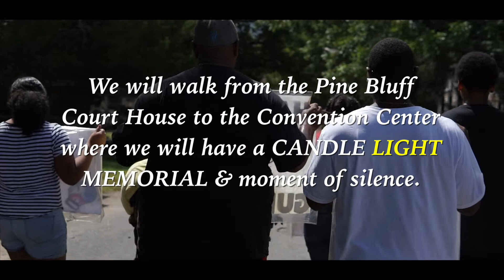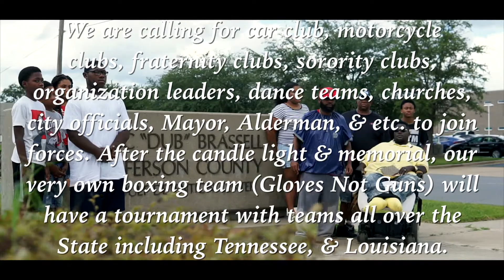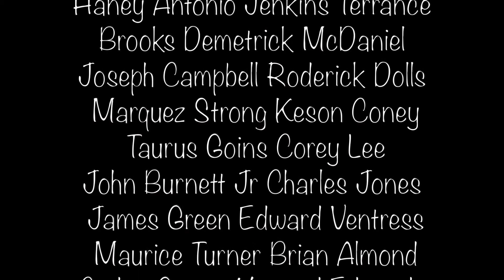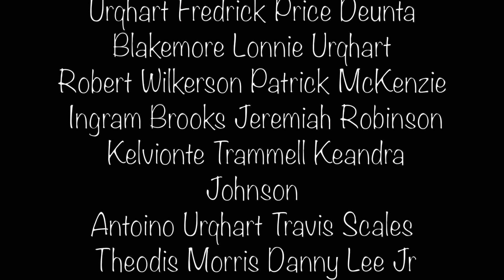Break the Silence End Gun Violence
Peace to Pine Bluff and the surrounding areas